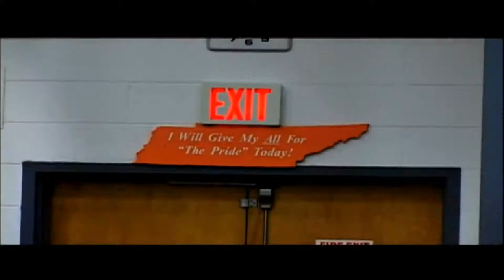CFSL Vols Roster Introduction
This is the Vols roster for season 2.